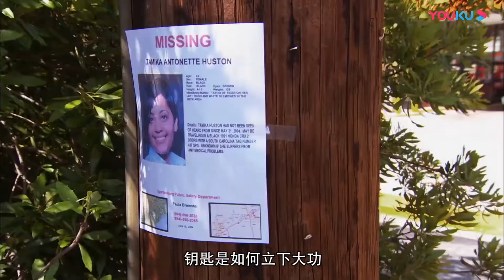护校美女惨被埋尸荒野 | 名侦探花生罪案手册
简介：
《名侦探花生罪案手册》是一档法律刑侦纪录片，主要讲述刑侦人员如何运用高科技手段和缜密的逻辑推理，通过细微的证据，侦破一桩桩离奇案。全方位解密案件的发生过程，同警方一起回顾扑朔迷离的案情，一起追踪行迹诡秘的凶手，一起探寻鲜为人知的故事，还原案件真相。

★灵异事件猎奇探案 get不为人知的秘密★

《这！就是灌篮》衍生纪实《灌篮吧！兄弟》：
《这！就是原创》衍生音乐纪实《原创派》：